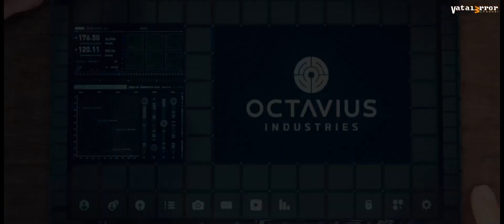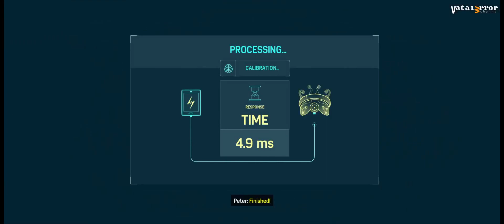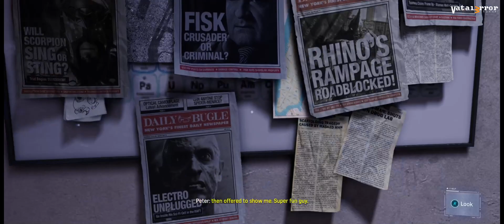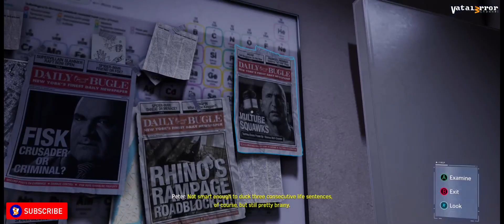Marvel’s Spider-Man Remastered #8 ULTRAWIDE (i7 6700k / GTX 1060)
Operating System: Windows 11 Pro 64-bit (10.0, Build 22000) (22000.co_release.210604-1628)
Processor: Intel(R) Core(TM) i7-6700K CPU @ 4.00GHz (8 CPUs), ~4.0GHz
Graphic Card : Nvidia Geforce GTX 1060 6GB
Memory: 32768MB RAM
Available OS Memory: 32722MB RAM
Page File: 11431MB used, 31273MB available
DirectX Version: DirectX 12